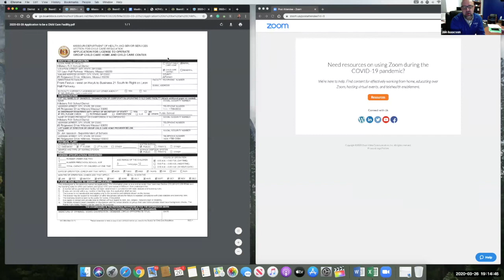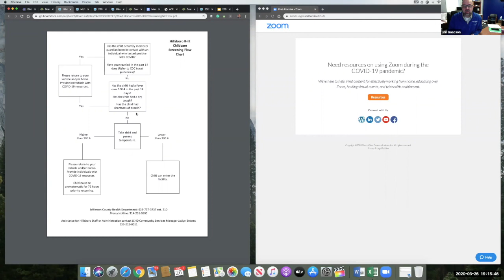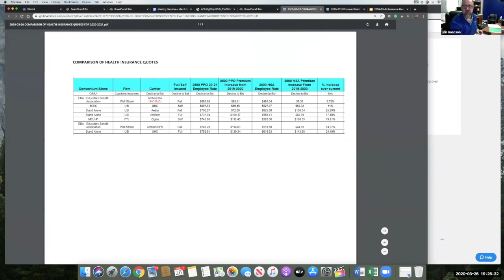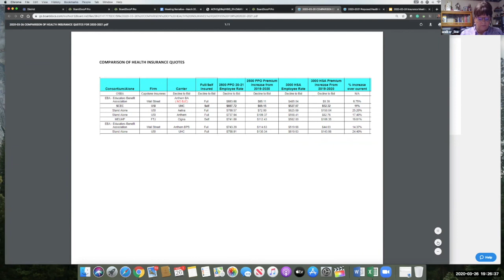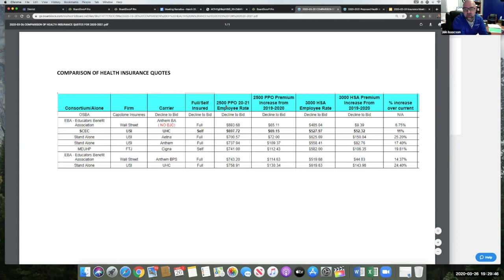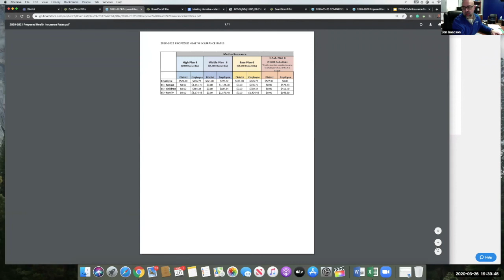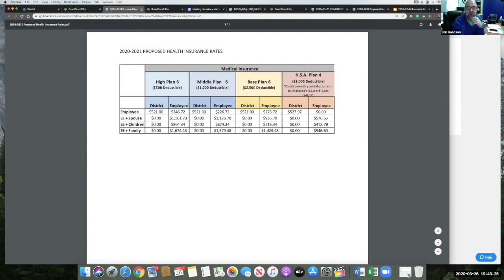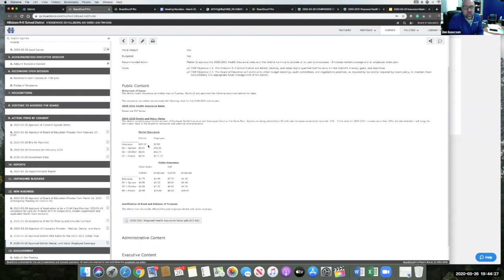Board of Education Regular Meeting March 26, 2020